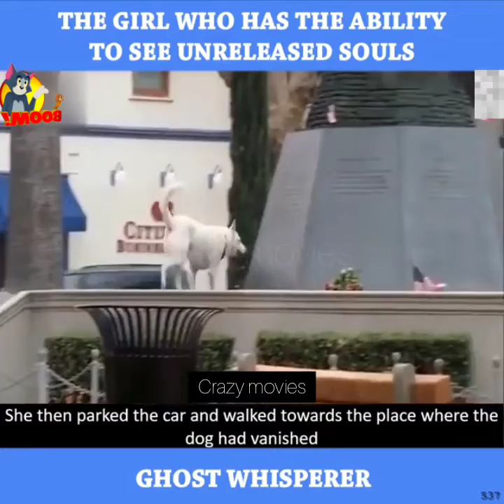The girl who has the ability to see unrealesd soul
Ghost Whisperer is an American supernatural television series, which ran on CBS from September 23, 2005, ..